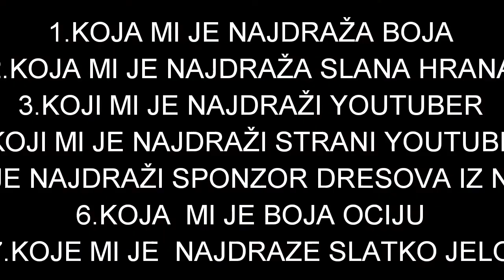POSTAVLJAM VAM PITANJA+PRICAM STA JE BILO NA SINOSNJOJ UTAKMICI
Pozzzz   ovo 5. Pitanje necete  nikad pogodit ako  budete  imali srece  pogodit ce te pozzzz